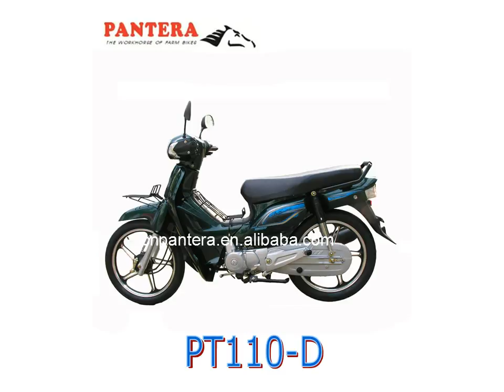pantera motorcycles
110cc super cub